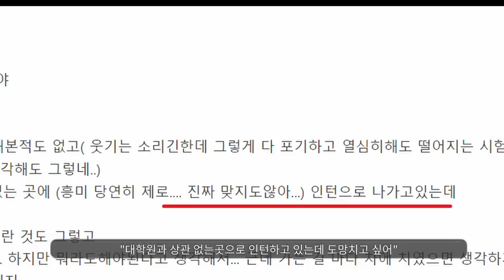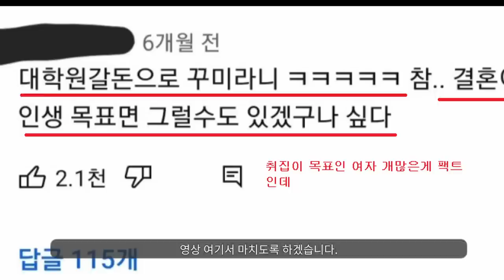재밌는세상................... "결혼하고 싶니?"